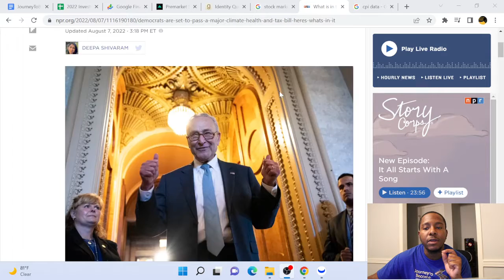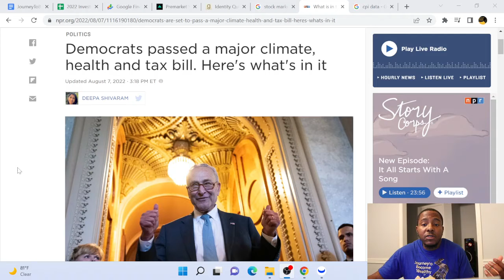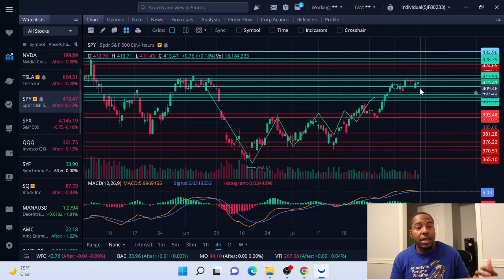Wealthy Word Of the Week | Is the Government Going To Crash The Market? | Journey To Become Wealthy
Follow me on The Journey To Become Wealthy!
Happy Sunday everyone, join me for the Wealthy Word of the Week as well as just some upcoming catalyst that could affect the market either positively or negatively.

$10 in Bitcoin using my link on Coinbase
Coinbase: